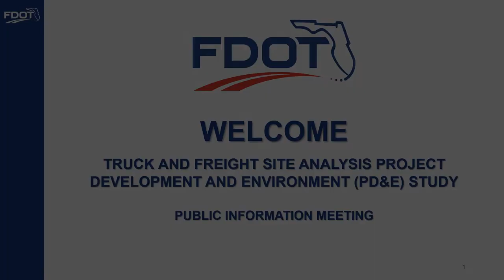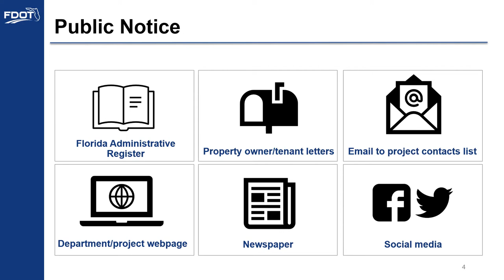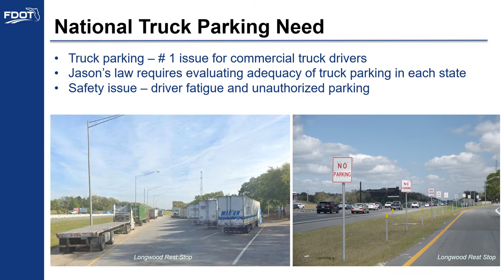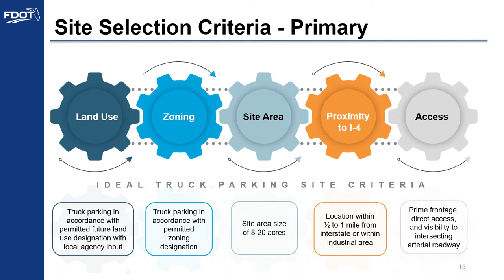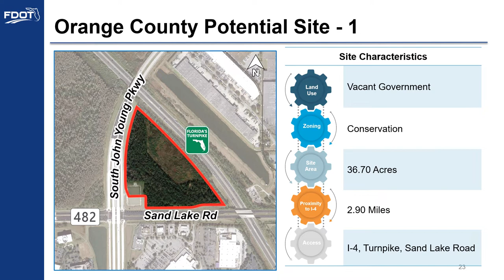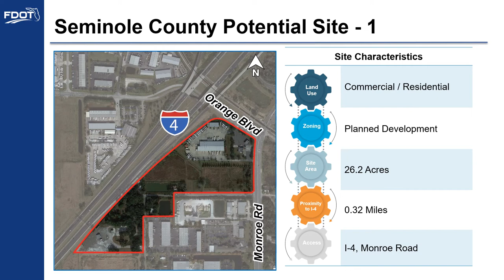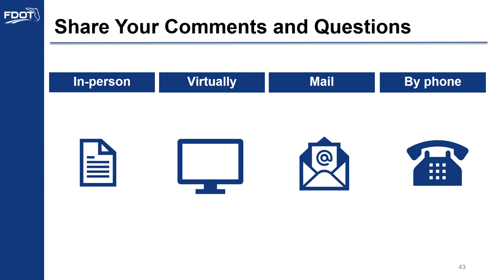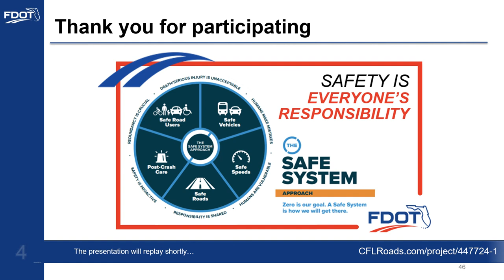447724-1 Public Meeting #1 Presentation - All Counties -video